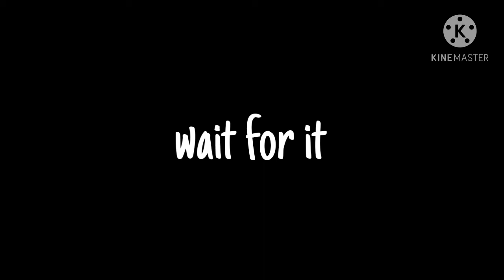chicken wing beat (gacha club) 🍗🍗🍗🍖🍖🍖 ft. pink panda yt